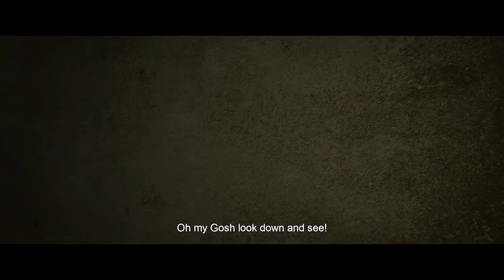BỐ GIÀ - khởi chiếu ngày 12/03/2021 - TEASER TRAILER / TRẤN THÀNH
Teaser trailer chính thức của phim cùng với 3 nhân khẩu đặc biệt trong một gia đình “không giống ai” của Bố Già. Một ông bố phiền phức, một thằng con “dân chơi xóm” thứ thiệt và cuối cùng là cô con út “già chuyện” bao đồng ngang ngửa bố.

BỐ GIÀ - Phim Tết 2021
Một bộ phim của Vũ Ngọc Đãng & Trấn Thành.
Sản xuất bởi: Trấn Thành Town, HK Films, Galaxy Studio.
Phát hành bởi: Galaxy Studio.